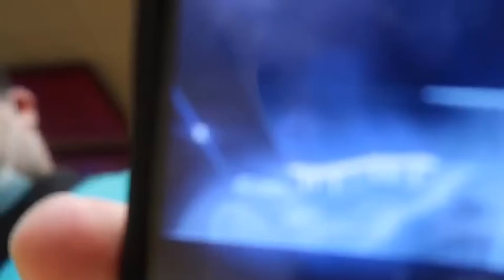vlogmass day 4